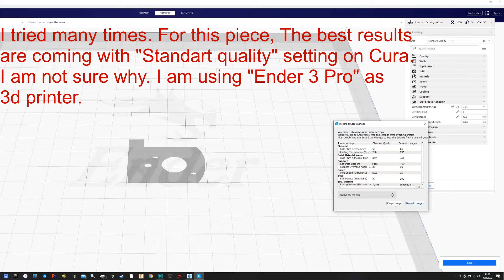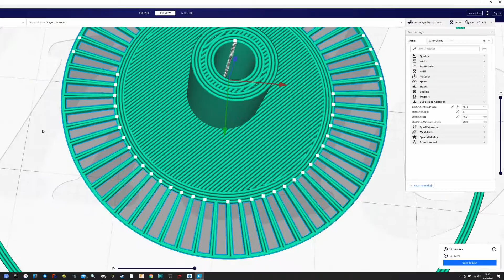Logitech G25 G27 Encoder Foult Fix.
Hello Guys,
In this video, I am showing you my 3d printed Encoder desing for Logitech G27 And G25. I tested it on G27 and "Driving Force GT". But, G25 and G27 are almost same. I think, it will work on G25 too. My G27 encoder disk was 60ppr. But I designed 30ppr disk too. I tried 30ppr on DFGT. It worked at the rear of the motor. If you have 30ppr G27, I think, it is going to work.

00:00 Calibration Failure
00:38 3D Printing Settings
01:59 Prepearing Encoder mount
04:53 Prepearing Encoder Sensor
07:40 Disassembly of G27
13:10 Mounting Encoder system
18:01 Assembling G27
27:07 Result

"Logitech Driving Force gt" Encoder fix tutorial is going to come soon. But, I will upload files on cgtrader. You can download it too. Please, Wait for tutorial.

Please, Download only files you need for your wheel, Which you have got.
DFGT files are little bit different. I don't guarente G27 fix is going to work on DFGT too.

What you need:

-Encoder Board : CJMCU-83-AEDR-8300
 You can find on aliexpress.

-Connector Cable
I didn't buy from this shop. It is an exemple

-M3X15mm Philips Head Bolt
-M3 Nut

-Download Files:
For G25 and G27

P:S: I am going to sell it on ebay as a kit as soon as posible.